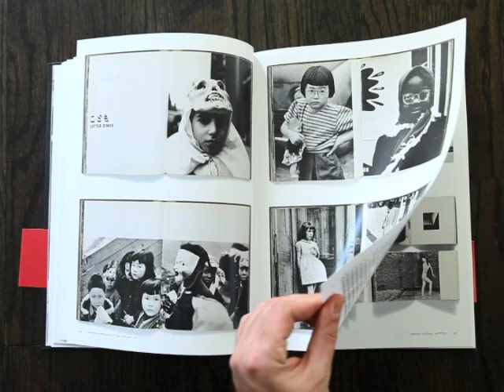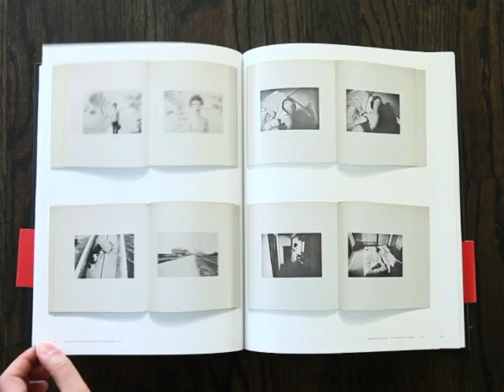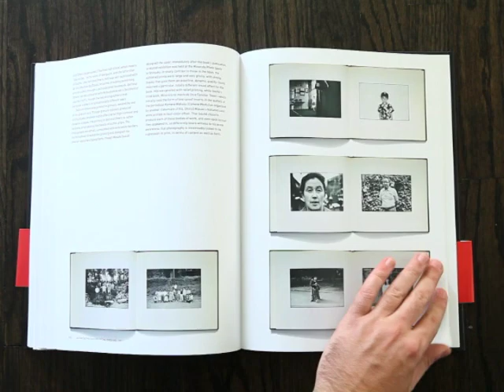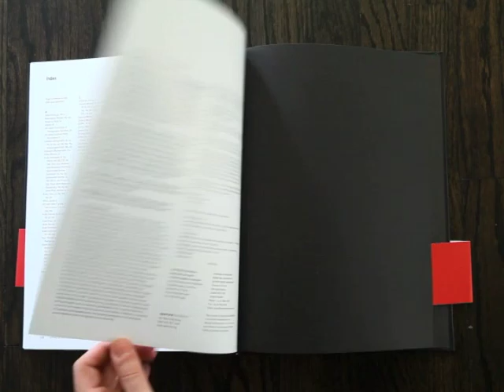Japanese Photobooks of the 1960s and '70s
Japanese Photobooks of the 1960s and '70s presents forty definitive publications from the era.

Select titles by: Nobuyoshi Araki, Ken Domon, Masahisa Fukase, Hiroshi Hamaya, Eikoh Hosoe, Yasuhiro Ishimoto, Miyako Ishiuchi, Kikuji Kawada, Keizo Kitajima, Kineo Kuwabara, Yoichi Midorikawa, Daido Moriyama, Takuma Nakahira, Ikko Narahara, Yasuzo Nojima, Kishin Shinoyama, Shomei Tomatsu, Hiromi Tsuchida, and others.

RYUICHI KANEKO (essay) is a curator at the Tokyo Metropolitan Museum of Photography and an expert on Japanese photography and Japanese photobooks.

IVAN VARTANIAN (editor and essays) anthologized and translated Setting Sun: Writings by Japanese Photographers (Aperture, 2006).

Hardcover: 240 pages
Publisher: Aperture (November 30, 2009)
Language: English
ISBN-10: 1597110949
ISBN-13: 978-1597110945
Product Dimensions: 12 x 1 x 9 inches